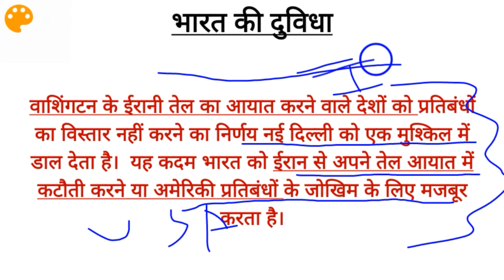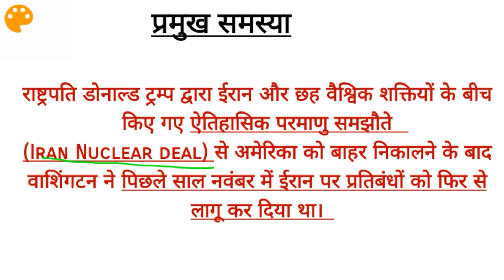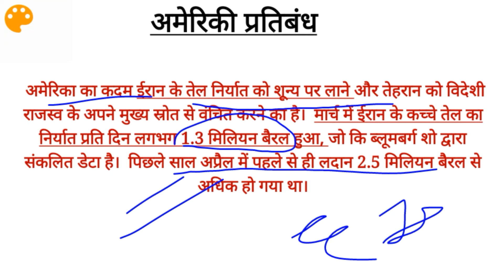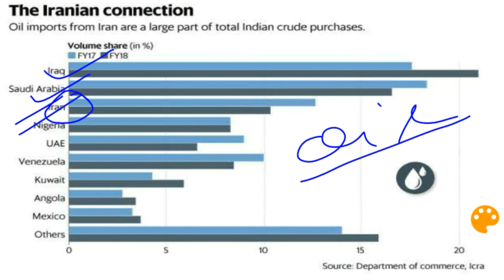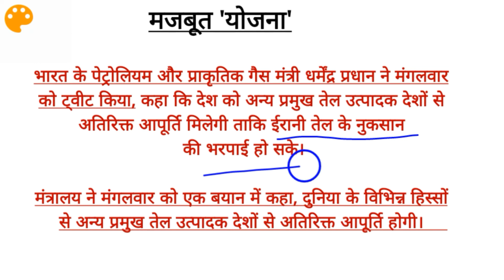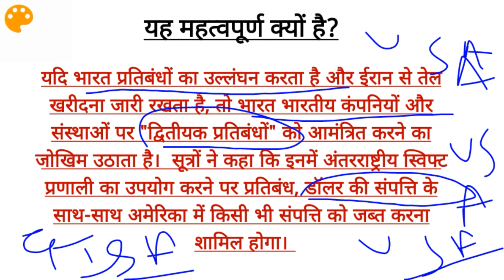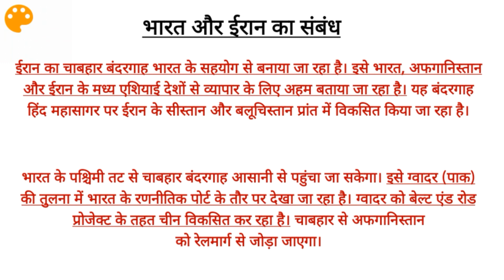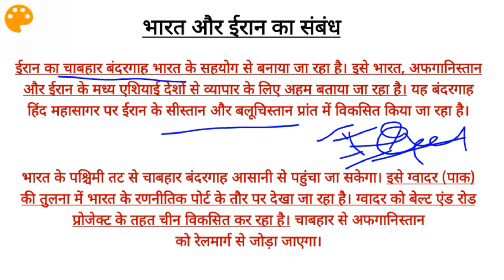India To Stop Buying Oil From Iran ? | USA Sanctions | The Study Power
India To Stop Buying Oil From Iran ? | USA Sanctions on Iran and it's implications on India and it's oil import.

About The Video:

In The video we have discussed the India To Stop Buying Oil From Iran ? | USA Sanctions on Iran and it's implications on india and it's oil import.